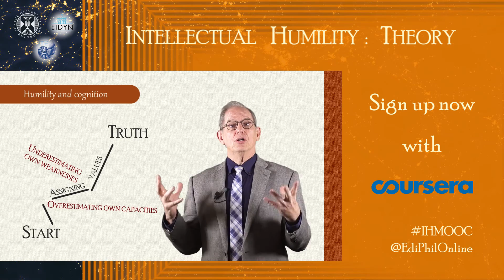Intellectual Humility - Teaser 1